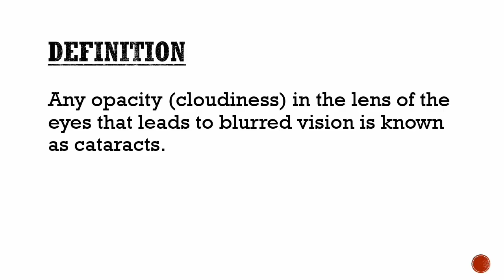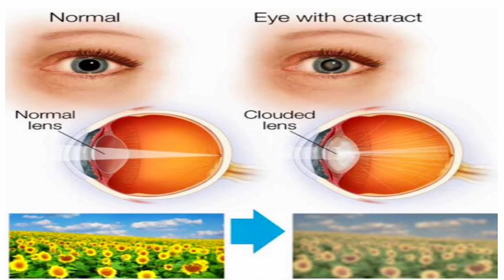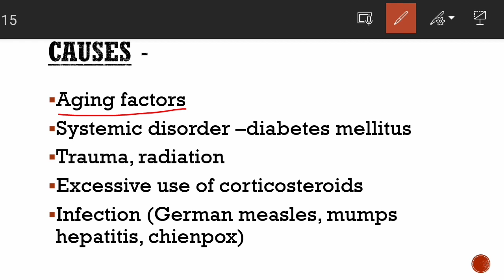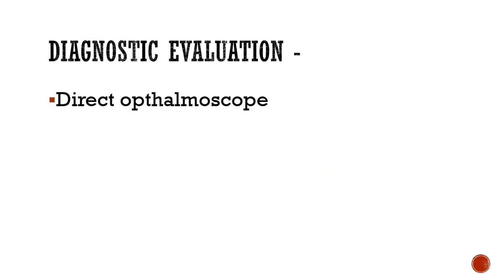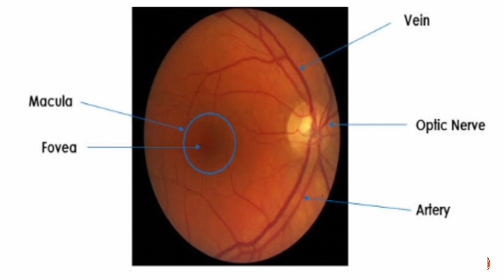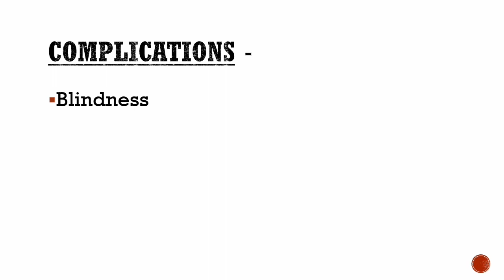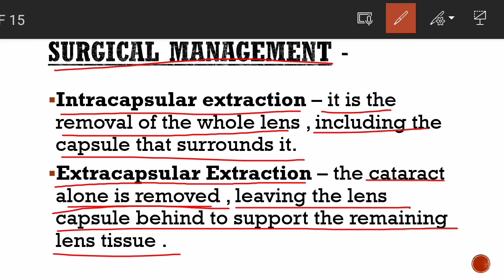Cataract || Medical Surgical Nursing